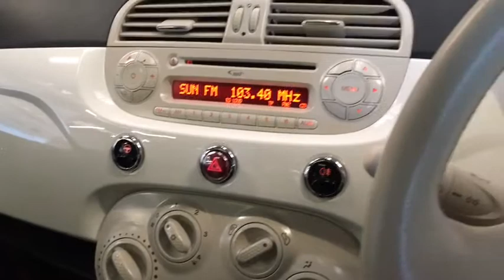RICHARD HARDIE USED CAR FIAT 500 SG64 OPS